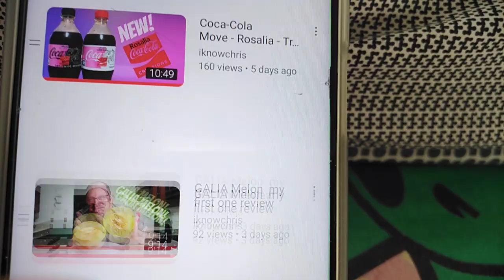THANK YOU OUR INTERNATIONAL MEMBER'S FOR TRUSTING ME @iknowchris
Thank you for Trusting me our International Members @iknowchris